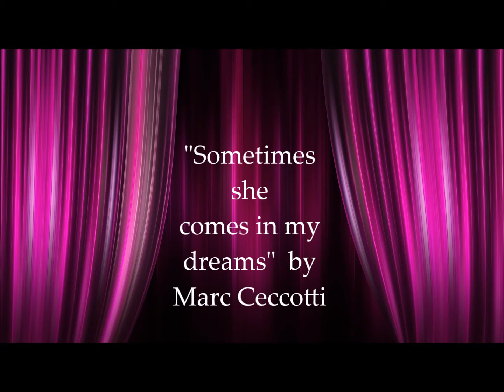Sometimes she comes in my dreams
I could sleep a thousand years when she creeps into my dreams...
All the Music by Marc Ceccotti is available at :
BANDCAMP  with high-quality download...
really cool prices and Extremely easy purchase procedure.